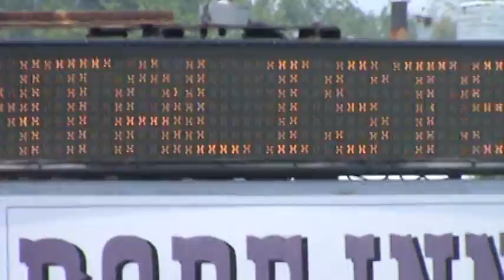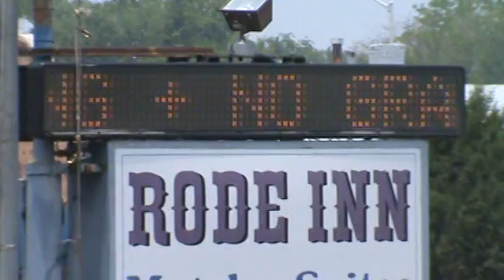wallow fire Az 003